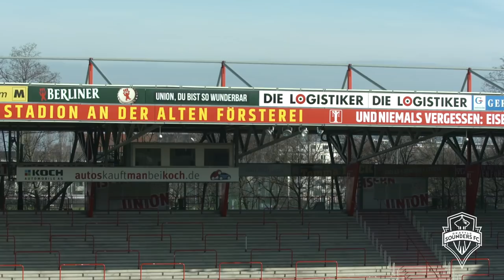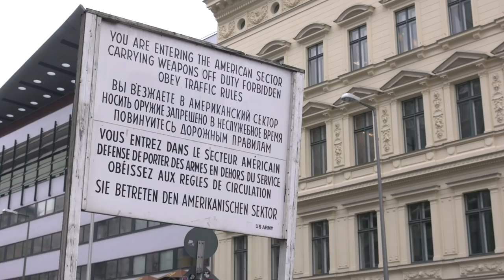Once A Sounder: Michael Gspurning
In our third episode of "Once A Sounder" we travel to Berlin, Germany to visit former goalkeeper Michael Gspurning who now is an assistant coach for 1. FC Union Berlin in the second division of Bundesliga.